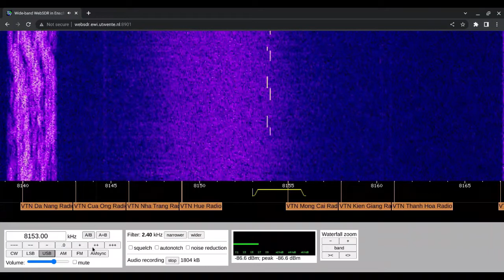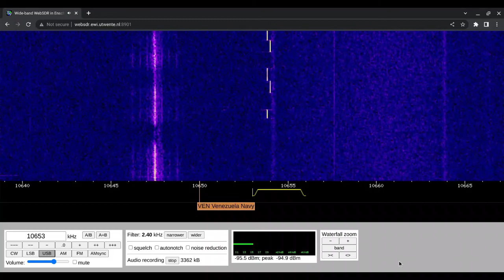X06b 111666 15/11/2022 1009 UTC 8153 9353 10653kHz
X06b Two Tone Variant

Russia

WebSDR

Shortwave Radio